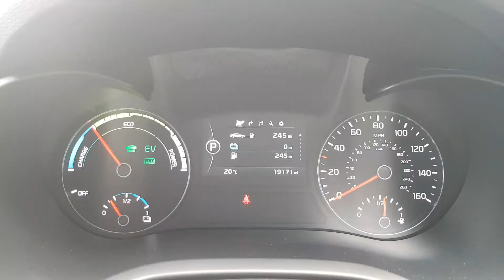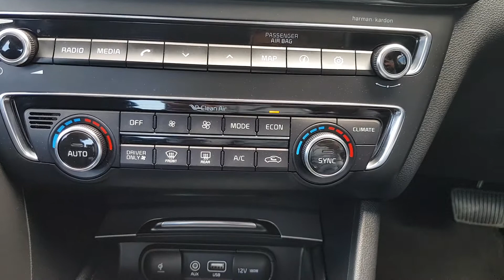2017 Kia Optima Phev 4DR Auto 172D18839